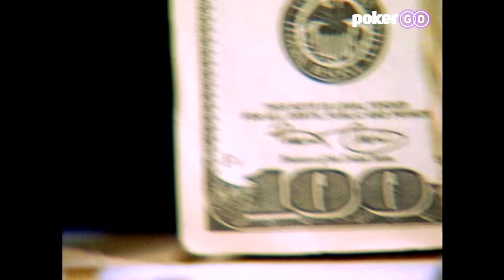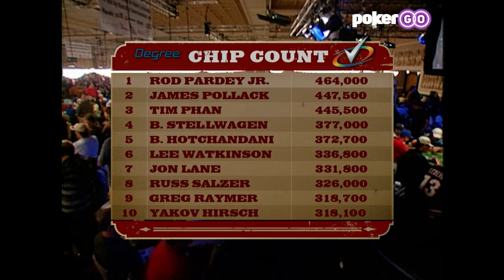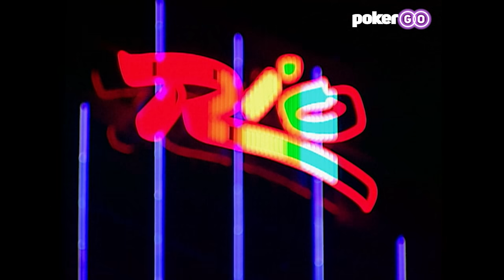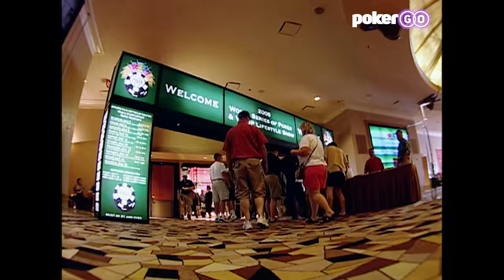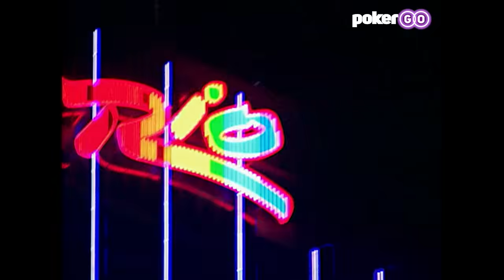World Series of Poker Main Event 2005 Day 3 with Mike Matusow & Howard Lederer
The money is closing in on Day 3 of the WSOP Main Event. Rod Pardey Jr. holds the chip lead, but defending champion Greg Raymer sits ninth overall. The feature table is headlined by Howard Lederer and Barbara Enright, while Mike Matusow makes waves on the outer tables!